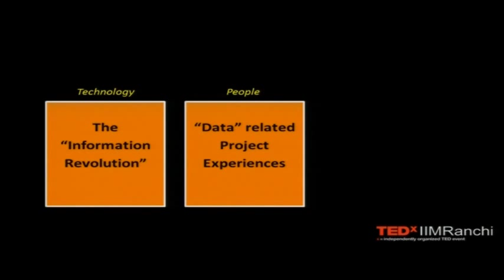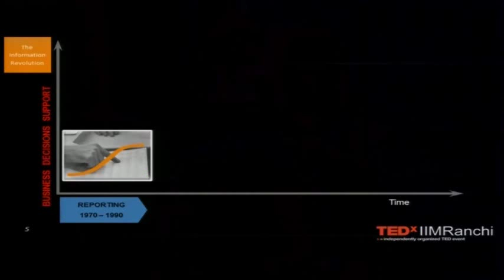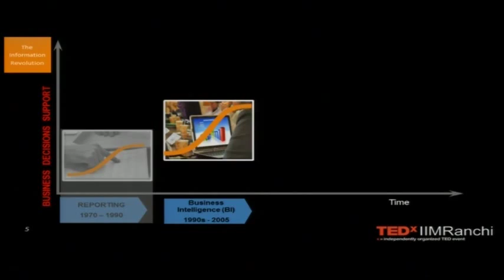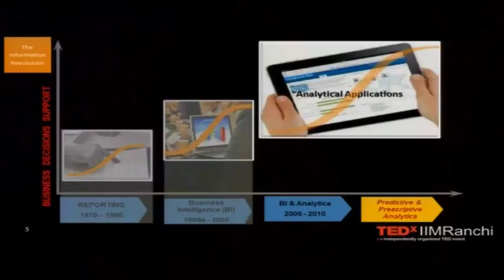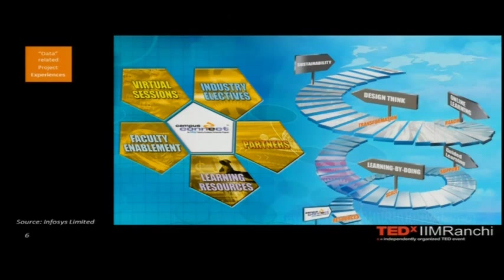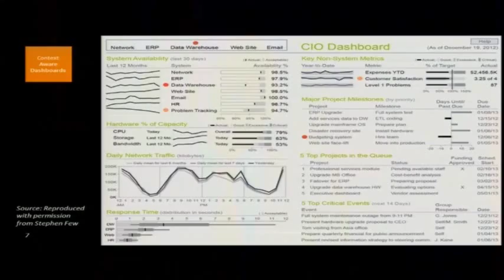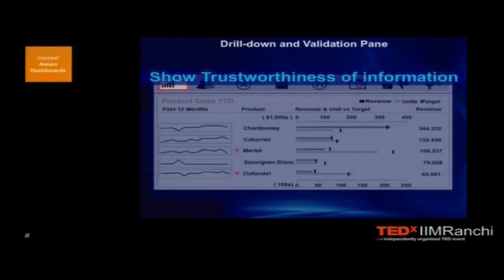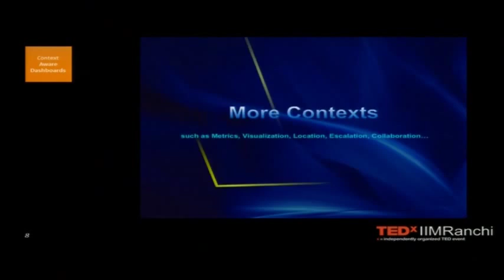Using data for a better future: R N Prasad at TEDxIIMRanchi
Prasad is an Educator, Business Intelligence (BI) Practitioner and a Product Manager. Prasad studies how businesses use 'Information' to make smart decisions. He uses his insights to educate new engineers and guide experienced professionals on applications of BI. His idea: In order to ensure extensive adoption of BI & Analytics, BI systems need to deliver business insights contextualized to each role. He believes that "Design Think" approach is a critical requirement in information systems education. His work focuses on holistic competency development of workforce needed for IT products and services businesses centered on Business Intelligence and Analytics.
With 35 years of IT industry experience, currently Prasad is a solopreneur. He has authored a text book on BI for engineering students. Prasad has lead teams in organizations like Infosys limited, IBM, Aspect Development USA, VisionCompass USA and has contributed to BI product development, BI applications implementations and BI education.